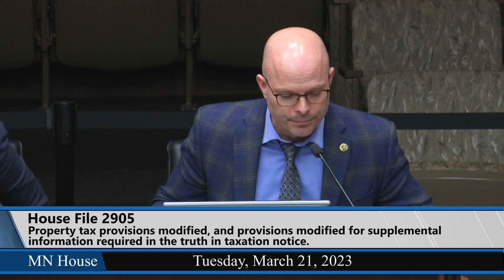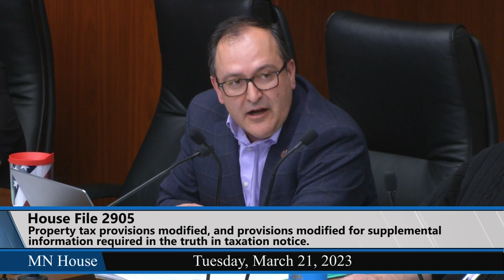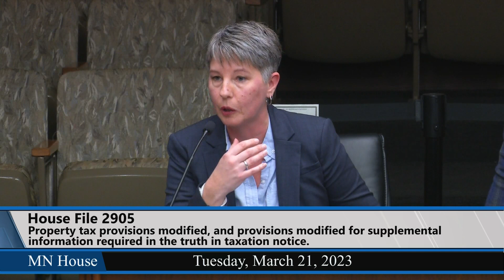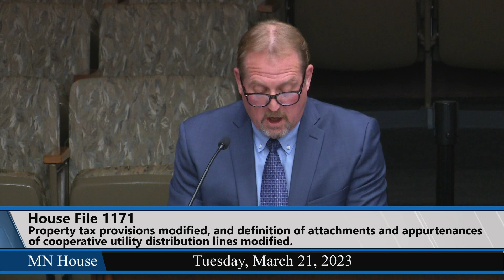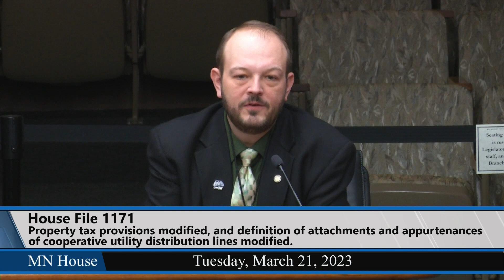House Taxes Committee 3/21/23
00:55 - HF583 (Newton) Sales and use tax collections dedicated to Minnesota Amateur Sports Commission, amateur sports account created, and money appropriated.
23:41 - HF2905 (Lislegard) Property tax provisions modified, and provisions modified for supplemental information required in the truth in taxation notice.
34:03 - HF1056 (Edelson) Sexual harassment or abuse settlements as severance payment prohibited, and state income tax subtraction allowed for damages received.
45:10 - HF1171 (Brand) Property tax provisions modified, and definition of attachments and appurtenances of cooperative utility distribution lines modified.
1:05:27 - HF1635 (Norris) Workforce and affordable homeownership development program modified, workforce and affordable homeownership account created in the housing development fund, and money appropriated.